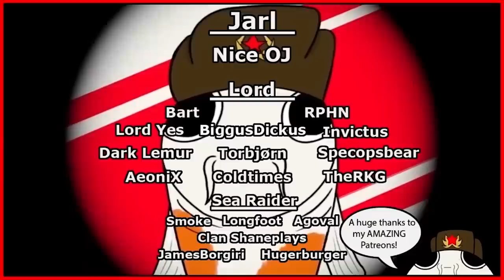I Created the MOST POWERFUL SERBIA in all of Crusader Kings 3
The MOST Powerful Serbia Kingdom in all of Crusader Kings 3? Easy as blueberry pie! Especially when you work towards one of the best decisions in the game: Unite the South Slavs!

I, Koifish, will play as the STRONGEST Serbian, and conquer my way down to take over all of the Balkan, including some parts of the Kingdom of Greece! From there, I will use the special decision Unite the South Slavs to re-establish a long lost MEGA SERBIA back into the world!

I will be using all the tips and tricks and strategies that I went over in my Lifestyle guide series, mainly focusing on Martial and Learning! I'm also playing with all the current DLC, Including Northern Lords, Royal Court and Fate of Iberia!